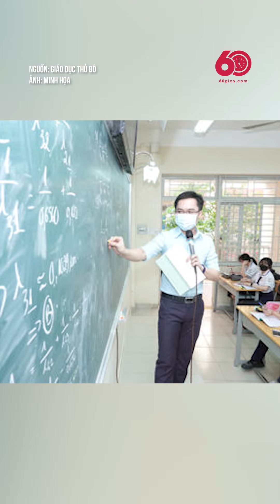BỘ CHÍNH TRỊ YÊU CẦU THỰC HIỆN CHỦ TRƯƠNG LƯƠNG NHÀ GIÁO ĐƯỢC ƯU TIÊN XẾP CAO NHẤT